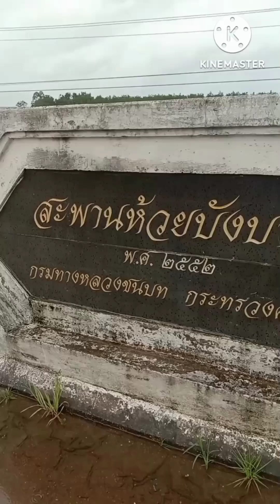กำจัดจอกแหนออกจากห้วยโป่งคูณ บ้านหนองยาวไม่ง่ายอย่างที่คิด!!ทำอย่างไร?ฟื้นฟูประมงพื้นบ้าน ต.ชัยพร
ชาวบ้านและผู้นำชุมชนร่วมกันกำจัดจอกหูหนู ออกจาก"ห้วยโป่งคูณ"บริเวณสะพานห้วยบังบาตร บ้านหนองยาว ต.ชัยพร อ.เมือง จ.บึงกาฬ เพื่อฟื้นฟูการทำประมงพื้นบ้านให้กลับคืนมาอีกครั้ง ขอบคุณชาวบ้าน ผู้นำชุมชนทุกท่านที่ร่วมสนับสนุนเครื่องดื่ม อาหาร น้ำมันเรือ และอื่นๆอีกมากมาย